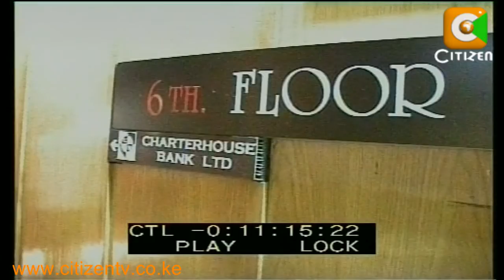Ranneberger on Charter House Bank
Prime Minister Raila Odinga and Gichugu mp Martha Karua clashed in parliament over the integrity of some public officers including cabinet ministers and legislators. The former justice minister questioned why the two principals were still retaining some ministers, including higher education minister William Ruto, whom she claimed were facing charges of economic crimes. However the Prime Minister defended members of the cabinet stating that no one had been found guilty by the courts of law. And in an apparent reference to the recent election of Makadara mp Gideon Mike Mbuvi, Raila claimed that political parties also had a duty to ensure people they sponsor to parliament were of unquestionable character. Chris Thairu has that story.